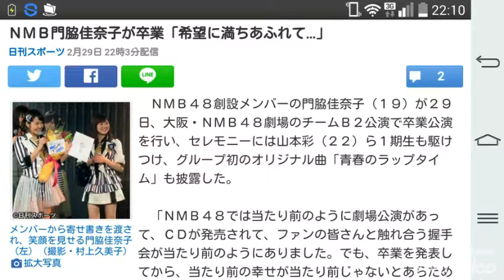ＮＭＢ門脇佳奈子が卒業「希望に満ちあふれて…」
日刊スポーツ 2月29日 22時3分

メンバーから寄せ書きを渡され、笑顔を見せる門脇佳奈子（左）（撮影・村上久美子）
　ＮＭＢ４８創設メンバーの門脇佳奈子（１９）が２９日、大阪・ＮＭＢ４８劇場のチームＢ２公演で卒業公演を行い、セレモニーには山本彩（２２）ら１期生も駆けつけ、グループ初のオリジナル曲「青春のラップタイム」も披露した。

　「ＮＭＢ４８では当たり前のように劇場公演があって、ＣＤが発売されて、ファンの皆さんと触れ合う握手会が当たり前のようにありました。でも、卒業を発表してから、当たり前の幸せが当たり前じゃないとあらためて分かりました」

　バラエティー・タレントへの夢を追い、卒業を決めた“しっかり者”の門脇らしく、涙も見せず、笑顔を浮かべてあいさつした。

　一方で、グループを離れ、単身でのタレント活動が始まることに「本当はすごく怖くて、寂しくて、でもそれ以上に希望に満ちあふれています」と、本音も吐露。客席からの拍手に包まれ、頭を下げた。

　最後まで、門脇の目に涙はなし。一方で、メンバーはセレモニーに入る前、Ｂ２公演のアンコールから涙に暮れた。薮下柊（１７）木下春奈（１７）ら、門脇を慕う年下メンバーは、泣きながらパフォーマンス。

　アンコールに入る前には、客席から「かなこ（門脇の最近の愛称）」コールとともに、客席は「なんでやねん、アイドル」の替え歌を合唱し、再登場を待った。「かなこが好きや～、かなこが好きなんや～」。同曲は、門脇が同期で仲良しの木下春奈と進行を務めるオリジナル楽曲で、昨年秋、門脇は思い出の同楽曲の歌唱中に、卒業発表をしていた。

　万感の思いを胸に、笑顔でサヨナラした門脇は「日本一のバラエティー・タレントに」と誓い、新たな１歩を踏み出す。また、趣味の釣りを生かした仕事も継続。この日は、同じく釣りが趣味の大先輩、オール阪神からの激励メッセージも寄せられ、４月から、阪神が進行する釣り番組「ビッグフィッシング」にレギュラー出演することも発表された。